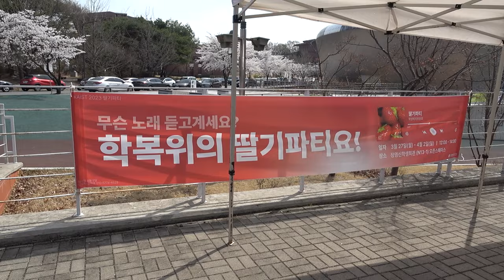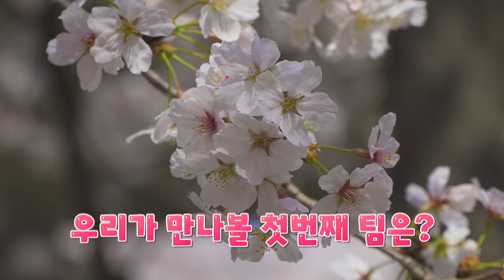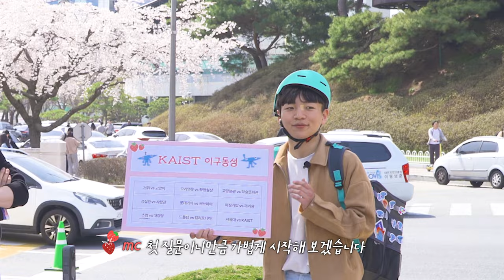🍓딸기파티의 꽃말: 중간고사🍓누가 아직 KAIST 딸기파티를 안가봤어?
2023 어김없이 돌아온 대전 대표 축제 🍓KAIST 딸기파티🍓
🌸벚꽃 맛집 KAIST 교내에서 펼쳐지는
맛있는 딸기먹방과 우정 상하는(?) 게임까지~
재밌게 참여해주신 구성원 여러분들 감사합니다🥰
내년 딸기 파티 때 또 봐요❤️💙